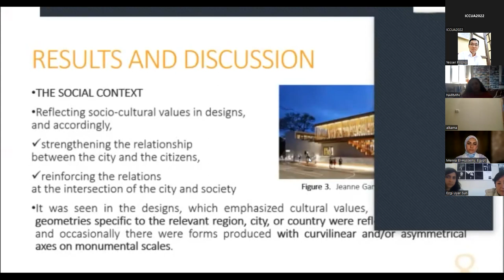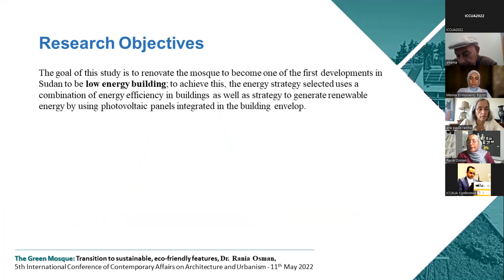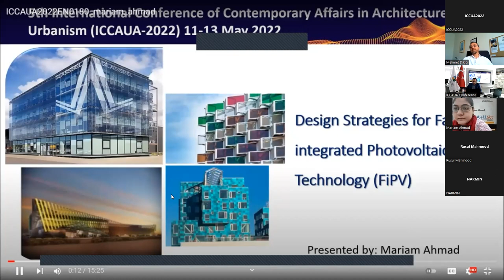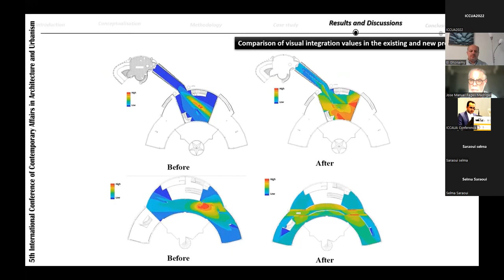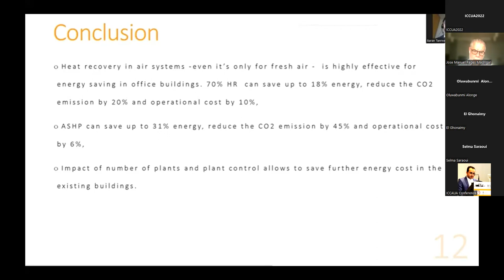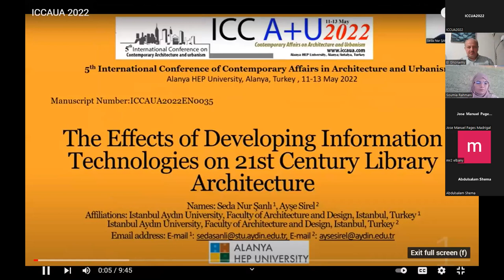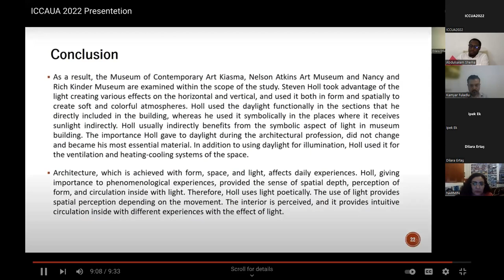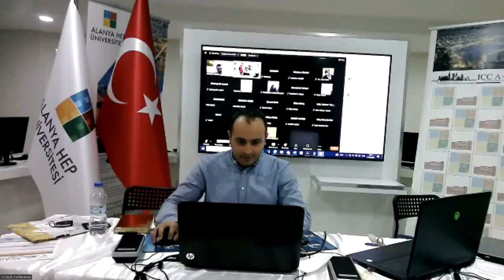Day one Session A Part 2 ICCAU2022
5th International conference of contemporary affairs in architecture and urbanism_ICCAU2022